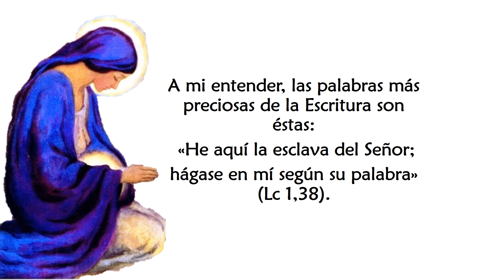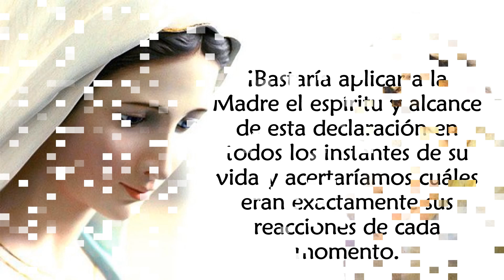El Silencio de María 20 Hacia el interior de María declaración